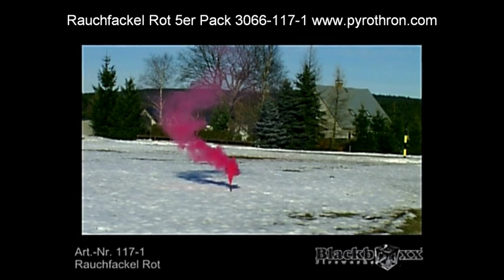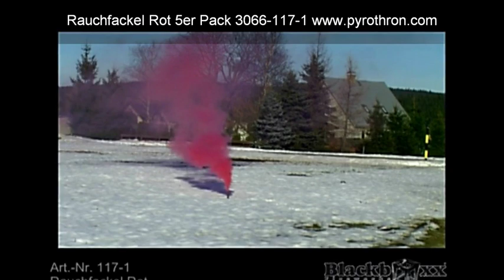Rauchfackel Rot 3066-117-1 Ganzjahresfeuerwerksladen Köpenick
Ganzjahresfeuerwerksladen Pyro Thron GmbH in Berlin Köpenick Bahnhofstr. 05 12555 Berlin.

Unser Feuerwerksladen hat das ganze Jahr für Euch geöffnet! Montag bis Freitag 10.00 – 19.00 Uhr Samstag bis 13.00 Uhr Hier gibt es alles für Euer Feuerwerk Party & mehr. Wir Euch alle Neuheiten für das laufende Jahr Live vor. Ihr könnt Euch in Ruhe umschauen und auswählen. Ob für Silvester vorbestellen oder gleich zum Mitnehmen. Wir haben für jeden was Vorort! Wir haben uns auf den Verkauf hochwertiger Feuerwerks-Artikel spezialisiert und sind seit Jahren einer der führenden Verkäufer in diesem Bereich. Mit einer Kombination aus Bengalos, Magnesiumfackeln, Rauchgranaten, Feuerwerksbatterien, Raketen und Leuchtfeuerwerk erhalten Sie hochwertige Produkte für Ihr individuelles Feuerwerkserlebnis.

Das Ergebnis unserer Arbeit ist ein umfassendes Angebot an hochwertigen Feuerwerks-Artikeln, die Sie in den Bann ziehen werden. Eine Überblick der Hersteller: Piromax, Funke, XPlode, Jorge, Triplex, Gaoo, Blackboxx, Weco, Lesli, Heron, Nico, Fireevent, Pyroprodukt, Pyrotrade, Klasek und viele mehr

Telefon: 030 / 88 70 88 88
Handy: 0171 / 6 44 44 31